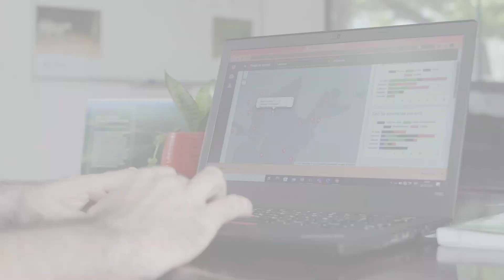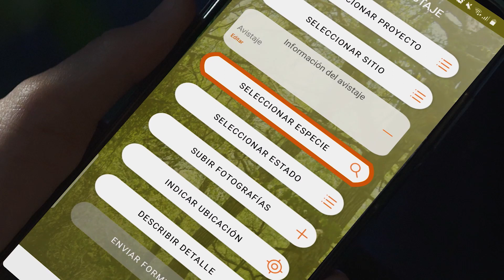BioRegistros: una app para el monitoreo de fauna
La tecnología es crucial para el cuidado del medio ambiente, por eso hoy te presentamos BioRegistros, una nueva app desarrollada por Fundación ProYungas para el monitoreo de fauna en los Paisajes Productivos Protegidos (PPP).

BioRegistros permite reportar de manera fácil y precisa el avistaje de mamíferos medianos y grandes, así como amenazas a la fauna, que detectan los colaboradores que trabajan en los territorios de los PPP. Esto permite una amplia participación en el registro y cuidado de la biodiversidad, haciéndonos a todos/as partícipes de esta tarea.

Paisaje Productivo Protegido es un modelo de gestión que integra la producción con la conservación de la naturaleza. El Programa cuenta con el apoyo financiero de la Unión Europea y hoy suma 18 empresas y más de 2,5 millones de hectáreas en Argentina, Chile, Paraguay y Bolivia.